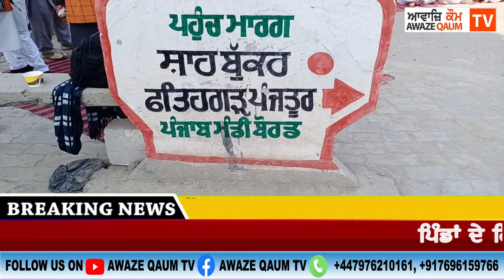ਪਿੰਡਾਂ ਦੇ ਕਿਸਾਨਾਂ ਤੇ ਮਜ਼ਦੂਰਾਂ ਵੱਲੋਂ ਸ਼ਾਹ ਅਬੁੱਕਰ ਤੋ ਮੋਗਾ ਅੰਮ੍ਰਿਤਸਰ ਹਾਈਵੇ ਕੀਤਾ ਗਿਆ 3 ਘੰਟੇ ਲਈ ਬੰਦ